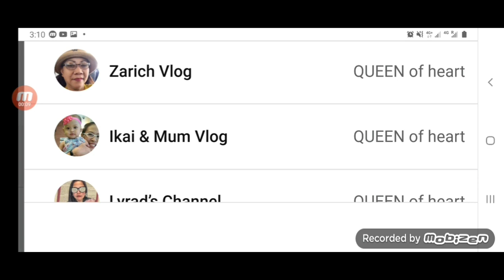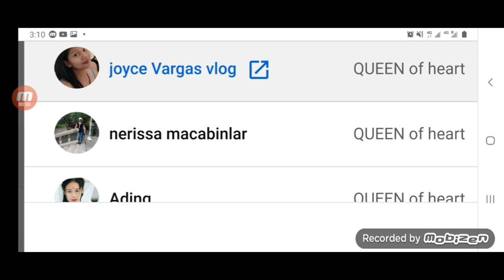Tara lamon nnmn tau||Nilagang baboy ulam ni lola Queen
Nilagang baboy ulam ni lola Queen